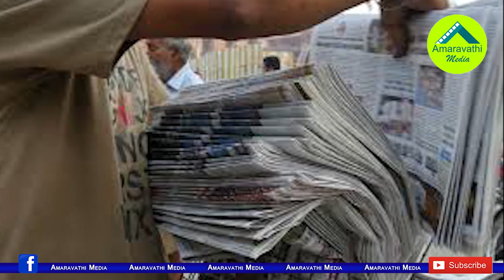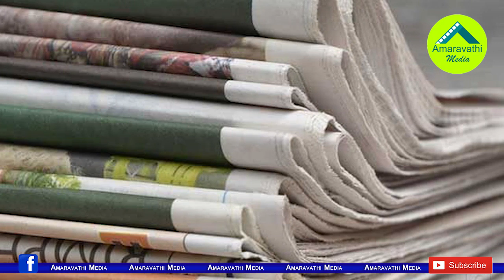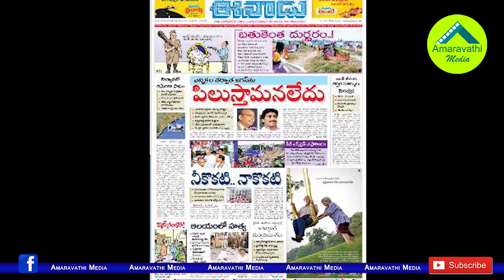కరోనా ఎఫెక్ట్..షట్ డౌన్ దిశగా న్యూస్ పేపర్స్..!| Print Media Going to Face Another Serious Crisis.!